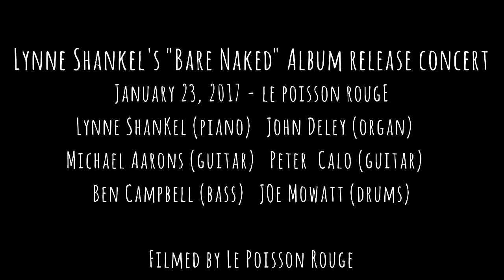Lilli Cooper & Elizabeth Judd- "You Don't Know" (Lynne Shankel and Jon Hartmere)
LYNNE SHANKEL'S "BARE NAKED" ALBUM RELEASE CONCERT
January 23, 2017 - Le Poisson Rouge

Download Lynne's album "Bare Naked" on iTunes NOW!
50% of album proceeds go to benefit The Tyler Clementi Foundation: TylerClementi.org
Filmed by: Le Poisson Rouge